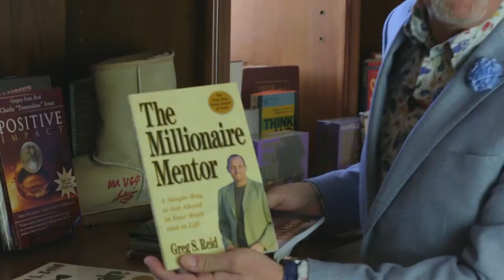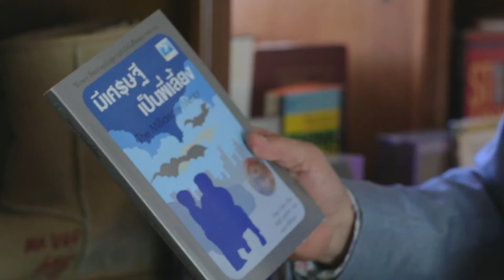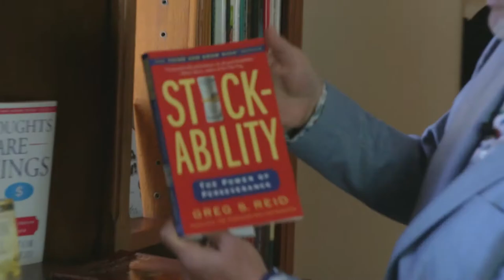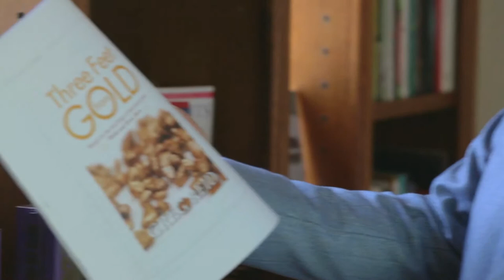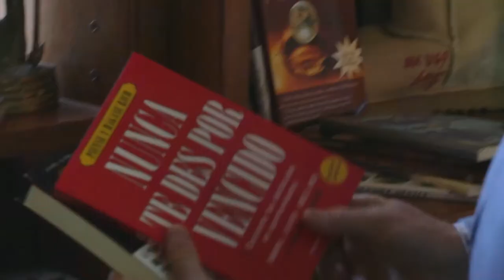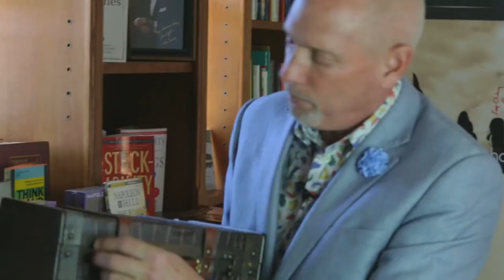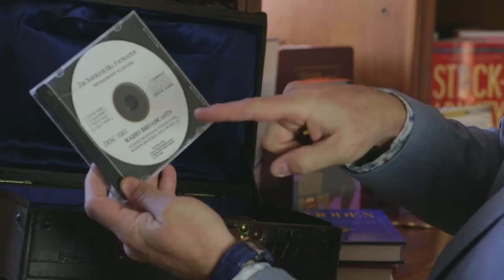Greg Reid shares his personal library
Keynote Speaker from San Diego, Greg Reid shares his private library.
The Millionaire Mentor, Think and Grow Rich Series, Millionaire Mentor, Three Feet From Gold, Stickability, Thoughts Are Things, Secret Of Happiness